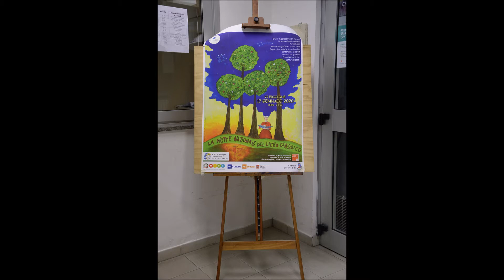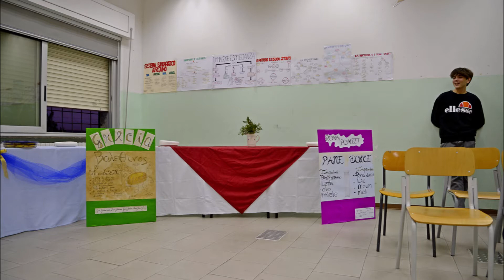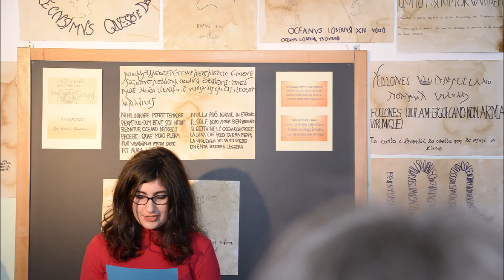NOTTE DEI LICEI CLASSICI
Notte Nazionale dei Licei Classici - ISIS Pitagora MONTALBANO JONICO
Liceo Classico sede di NOVA SIRI (MT)